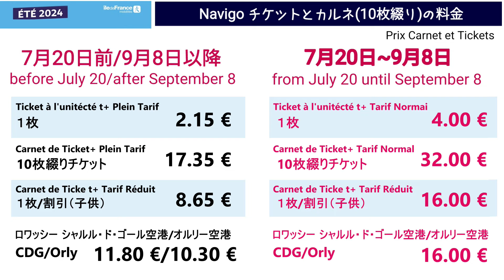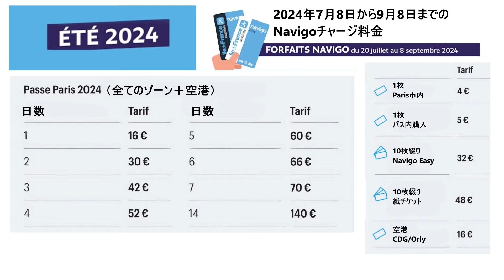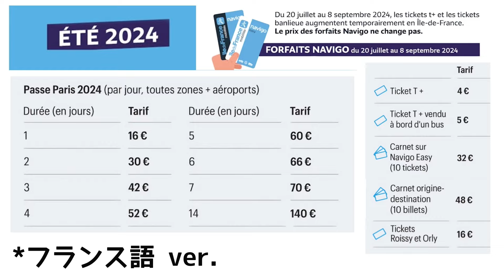《緊急》値上げ前購入は今日までです！まだ買っていない方は急いでください。NavigoJO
毎週パリのカフェからライブをしています。一緒にまったりお話ししましょう。
ライブ中のチャットではご質問などリアルタイムでお答えできますので、何でもドシドシチャットお待ちしています(^^)
コメントでのご質問にもなるべくお答えできるようにしていますが、お時間がかかってしまったりお答えできないこともございます。

megugram_paris
返答までに数日かかる場合がございます。ご理解いただけると幸いです。お急ぎの場合にはYouTube のコメントでお伝え下さい。
パリ個人ガイド/パリ滞在コーディネート(市場調査、メディア撮影など)/イラスト/動画作成/翻訳通訳/リエゾン など)

動画の感想などコメントいただけたら嬉しいです^^!

パリ柔道家megugu

megugram_paris

【パリのレストラン紹介100件以上！！】写真解説付きで、行きたいレストランが見つかります！！
パリ情報、厳選グルメ情報やパリの日常を書いています。

クリエーター名 : megugu

現在12種類くらいですが、新作作成も再開する予定です。気に入ったものがあれば是非使っていただけたら嬉しいです！(•U•)

フランスのスーパー【MONOPRIX】でお買い物
ムでお答えできますので、何でもドシドシチャットお待ちしています(^^)